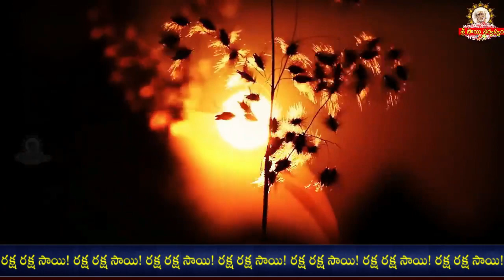Sai Sandesh -1833 I ఈ రోజు సాయి సందేశము I Sai baba Today Message I Sai Sandesh today I Sai Sandesham